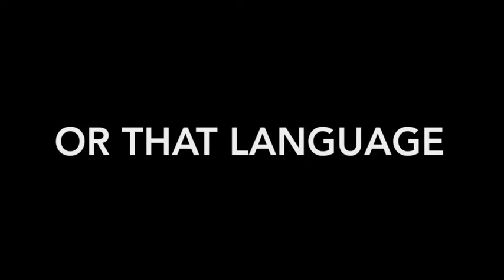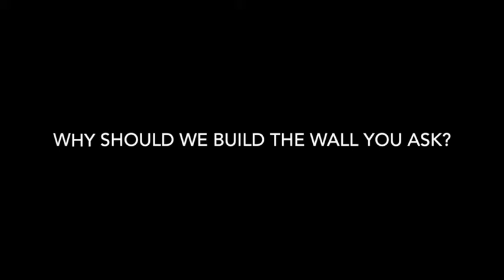Team Donald Pines Cup 2016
Make The Pines Cup Great Again